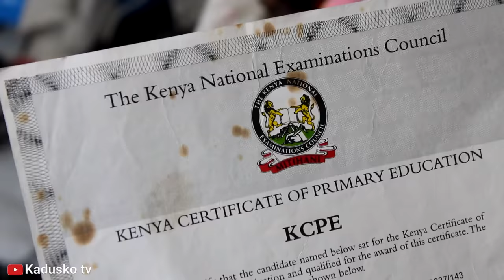Ukijaribu kuwekea panya za kitui Sumu.